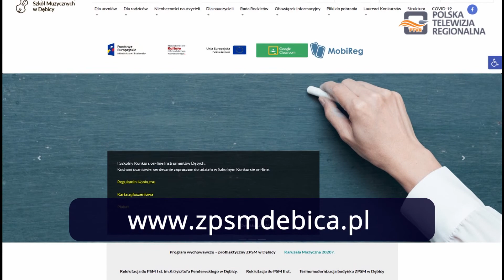Rekrutacja do Państwowej Szkoły Muzycznej w Dębicy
Pierwszego marca rusza rekrutacja do Państwowej Szkoły Muzycznej im. K. Pendereckiego w Dębicy. Wnioski będą przyjmowane elektronicznie. Nauka odbywa się bezpłatnie. Ewa Trojan – dyrektor placówki przypomina, że dębicka szkoła posiada 45 – letnie doświadczenie w edukacji muzycznej.

Pracują w niej doskonale wykwalifikowani pedagodzy. Ich uczniowie odnoszą znaczące sukcesy na konkursach, przeglądach i festiwalach. Celem nauczycieli dębickiej szkoły muzycznej jest nie tylko przygotowanie  uczniów do dalszej muzycznej edukacji, ale nade wszystko wychowanie pokolenia przyszłych melomanów, ludzi wrażliwych na sztukę. Podjęcie nauki w szkole muzycznej, wiąże się z koniecznością zbadania przez komisję przydatności kandydata do kształcenia muzycznego.

Wychowankowie szkoły muzycznej mają lepsze predyspozycje do nauki przedmiotów ścisłych jak i nauki języków obcych. Kształcenie w szkole muzycznej obejmuje naukę gry na wybranym instrumencie oraz edukację ogólnomuzyczną: kształcenie słuchu i rytmikę. Bardzo ważnym etapem w podjęciu decyzji dotyczącej kształcenia muzycznego jest dobór instrumentu. Aby ułatwić dzieciom wybór instrumentu szkoła organizowała zajęcia otwarte z cyklu Muzyczna Karuzela. Z racji zaistniałych okoliczności związanych z pandemią, zajęcia te przyjęły formę online. Wszystkie szczegóły dotyczące rekrutacji, formularze znajdują się na stronie szkoły w zakładce rekrutacja.